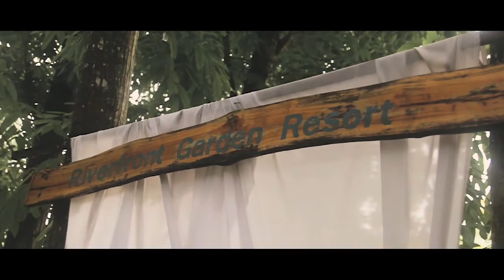Eloisa XVIII: Pre Debut Film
Pre Debut Film

Gears:
Canon 1200D
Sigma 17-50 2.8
S40 Steadicam

Music Credits to: Daya- Sit Still. Look Pretty